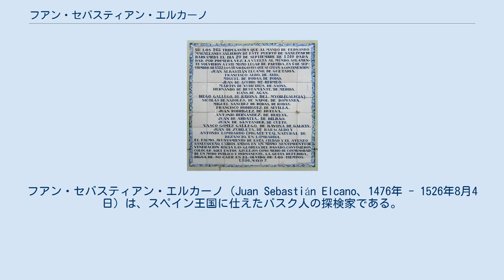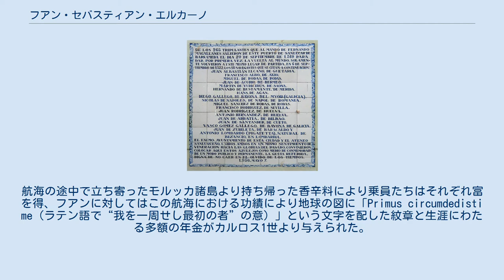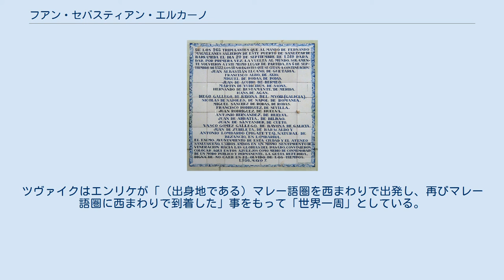フアン・セバスティアン・エルカーノ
フェルディナンド・マゼラン
フアン・セバスティアン・エルカーノ（Juan Sebastián Elcano、1476年 - 1526年8月4日）は、スペイン王国に仕えたバスク人の探検家である。
スペインのバスク地方・ギプスコア地域、ゲタリア出身。
 フェルディナンド・マゼランの船団の指揮を引き継ぎ、1522年に史上初となる世界周航を達成した。
姓はデル・カーノ（del Cano）とする場合や、エルカーノ（Elkano）と綴られる場合がある。
複合名の後半部分のセバスティアンは日本では通例「セバスチャン」とも表記される。
 商船主だったフアンはスペインの法を犯したがために自身の船をジェノヴァの銀行に差し押さえられ、スペインのカルロス1世に恩赦を求めた。
この際スペインが出した航海士としてマゼランの航海への協力すべしという条件を受け入れ1519年、マゼランの大遠征に加わることとなった。
 航海途中、フアンはマゼランに対する乗員の反乱に参加したが鎮圧されて後にマゼランに許され船団を構成した5隻の内の1隻であるコンセプシオン号の船長を任された。
 1521年4月27日、フィリピンのマクタン島における現地住民との戦いでマゼランが死亡すると（この時点ですでに船団からはサンチアゴ号とサン・アントニオ号の2隻が失われコンセプシオン号を含め3隻にまで減っていた。）艦隊はその後様々指揮官が入れ替わり、ほどなく損傷が激しかったコンセプシオン号もセブ島で焼き捨てられ船団はビクトリア号とトリニダード号の2隻のみとなり、1521年末にはトリニダード号も航行不能となり、この時点でビクトリア号の船長となっていたフアンが残りの航海を指揮することとなった。
 1522年3月18日、フアンはインド洋南部の海域を航行中、後にアムステルダム島と呼ばれることになる島を発見したが命名しなかった。
 同年9月6日、フアンはスペインのサンルカール・デ・バラメーダに帰還し世界一周を果たした。
出航時点で265名いた乗員は帰還時にはエルカーノを含め18名にまで減っていた（この他に途中から乗り込んだ4名のアジア人が含まれる）。
航海の途中で立ち寄ったモルッカ諸島より持ち帰った香辛料により乗員たちはそれぞれ富を得、フアンに対してはこの航海における功績により地球の図に「Primus circumdedisti me（ラテン語で“我を一周せし最初の者”の意）」という文字を配した紋章と生涯にわたる多額の年金がカルロス1世より与えられた。
 スペイン国王がフアンに与えたこの称号について、船団にとってはスペインに帰還した時点がたしかに地球一周を達成した瞬間である。
 この、確実な記録のある初の世界周航者は、マゼラン艦隊の生き残りであるセバスティアン・デ・エルカーノやアントニオ・ピガフェッタら18人である。
単独の航海としての世界一周、つまり「世界周航」は、マゼラン艦隊の生き残りであるフアン・セバスティアン・エルカーノと同航者の、計18人が世界最初である。
 1525年、フアンはガルシア・ホフレ・デ・ロアイサによる7隻からなる船団のメンバーとなり船長として香料諸島へと向かった。
この航海において2度目となる世界一周を試みたがフアン、ロアイサともに壊血病と栄養失調により太平洋上で死去した。
 エルカーノら生還した18人は以下の通りである。
彼らが帰還したサンルーカル・デ・バラメーダには、帰還者を記したレリーフがある。
 サンルーカル・デ・バラメーダにある生還者を記したレリーフ なお、マゼラン艦隊全体では、マゼラン死後エルカーノと別れトリニダード号にてパナマ地峡ダリエンを目指していた一行が途中で断念。
モルッカ諸島テルナテ島にあるポルトガル要塞に救助同然に拿捕され、その内、船長のゴンサーロ・ゴメス・デ・エスピノザと水夫のヒネス・デ・マフラが拘束され、インド経由で1526年にポルトガルに送致。
自力ではないにせよ、エルカーノの帰還から4年あまり後に世界一周を達成している。
 伝記作家ツヴァイクによれば「地球を一周した最初の人物」となったのは、マゼランの奴隷でこの航海において通訳として加わっていたマライ人のエンリケとしている。
ツヴァイクはエンリケが「（出身地である）マレー語圏を西まわりで出発し、再びマレー語圏に西まわりで到着した」事をもって「世界一周」としている。